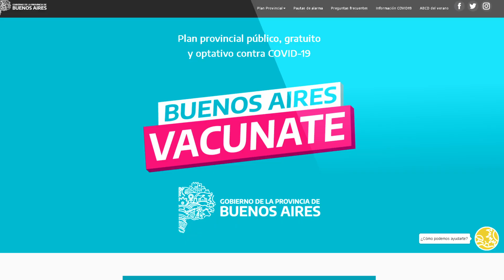Más de un millón de vacunas contra el COVID aplicadas